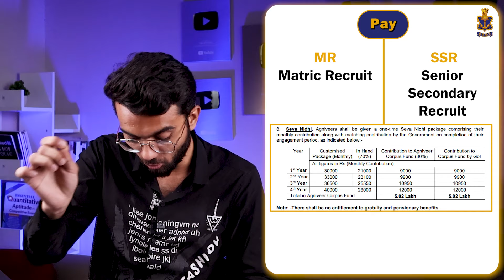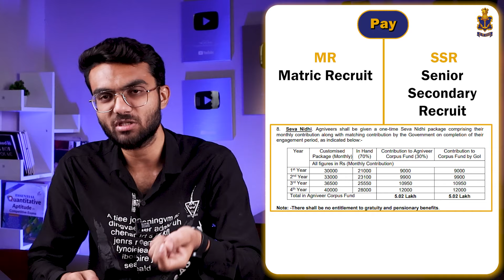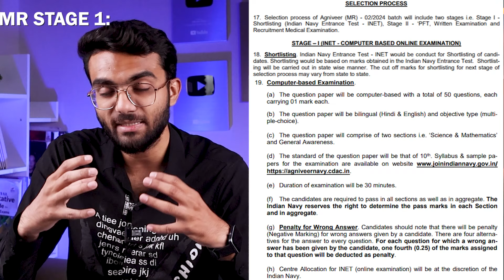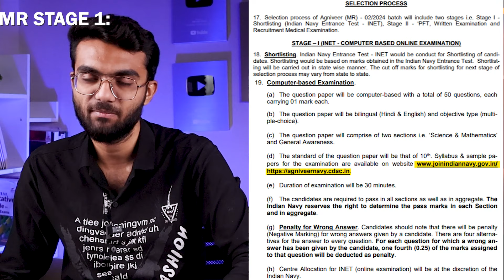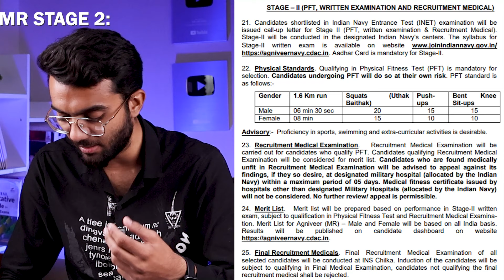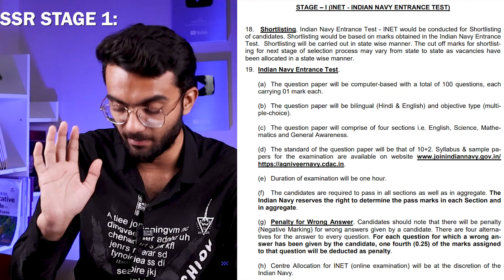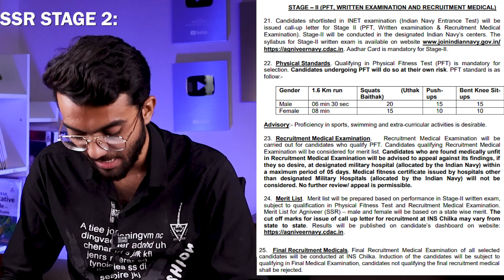INDIAN NAVY Recruitment 2024 | 10th & 12th PASS | Job Vacancy 2024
All in One Notes for all Government Exams
Special All in one Notes that are designed to help you in Almost Every Exam in your Preparation, These Notes consist of all the main Subjects that almost every government exam/Job considers in their Exam.

What Subjects are Included
New Update
Current Affairs
5000 GK Questions
Right Now you will get Best Offer